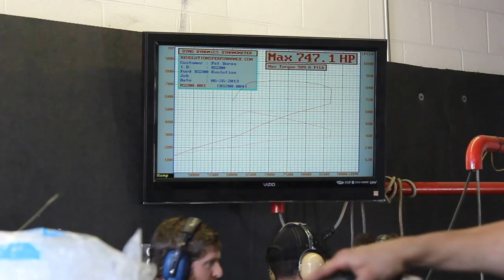Pat Doran Pikes Peak Ford RS200, 747 awhp Dyno Pull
Pat Doran's RS200 Evolution on the AWD dyno at Revolutions Performance in Colorado Springs, CO. Thursday June 27 2013. The car was built by Julian Godfrey and runs a Garrett GTX4294R turbocharger. I helped the team repair the car after Pat's 2nd crash on Wednesday. 747 hp at all four wheels and 590 lb-ft of torque on this run, at 9600 ft density altitude and 100 deg F temps in the dyno room. The chap standing on the dyno is Charlie, who is spraying the intercooler core with water to keep the charge air temps from saturating due to lack of airflow in the room.